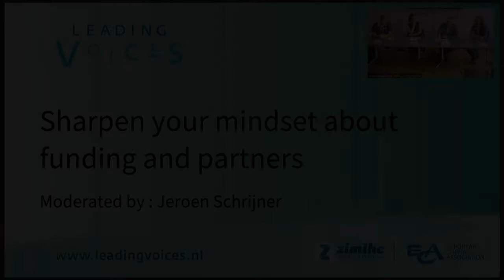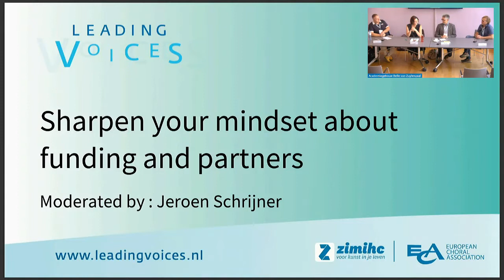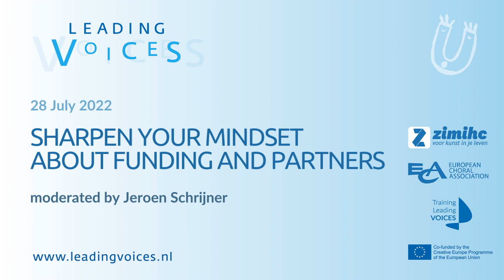Leading Voices 2022 - "Sharpen your mindset about funding and partners" Roundtable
Artistically interesting and socially relevant projects have one thing in common: they need money to flourish. In every country and for every type of project there are different possibilities to realise these projects or to lobby for them. Inspiring examples and tips will be shared during the round table and will help you to sharpen your way of thinking about fundraising and partnerships.

Panel members:
Jeroen Schrijner - moderator
Kathrin Renggli
Boštjan Usenik
Bart Doorneweert

From 27-31 July 2022, Leading Voices presents a unique 5-day programme of workshops, masterclasses and lectures for conductors as well as choral and vocal professionals, along with many other social, educational and musical events. The event brings the latest developments in collective singing together in one European platform, providing a central space to learn, co-create and experiment.